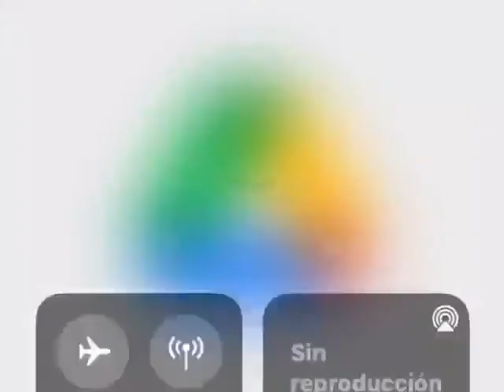MI MENCHITO 1/2